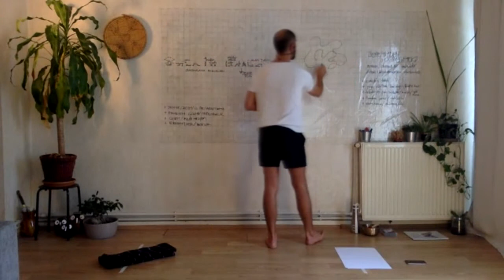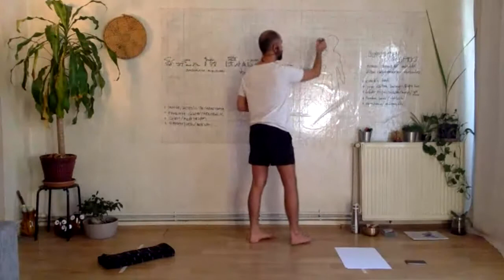Şimdi Dikkatini Nefesine / Kalemine Davet Et